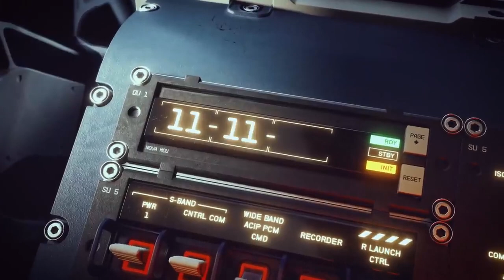Starfield Official Release Date Trailer 4K E3 2021